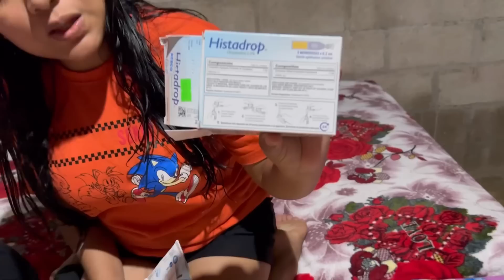🔴 Le aplicó x las noches esto a mi hija a ella se lo recetaron y es una base principal pa’ su salud